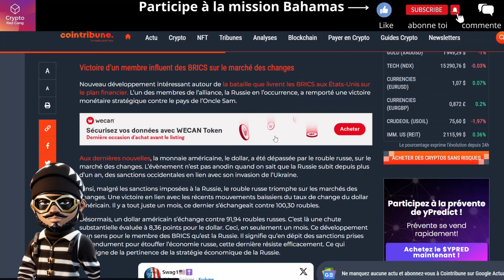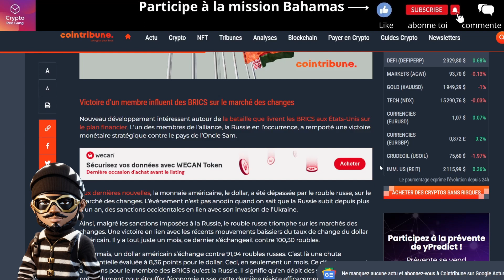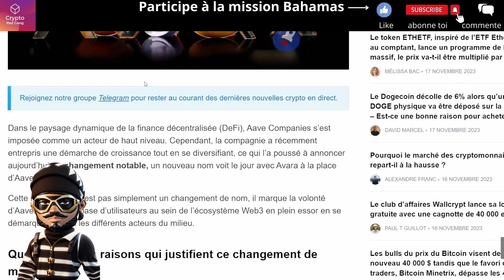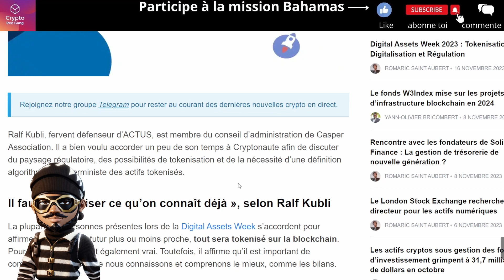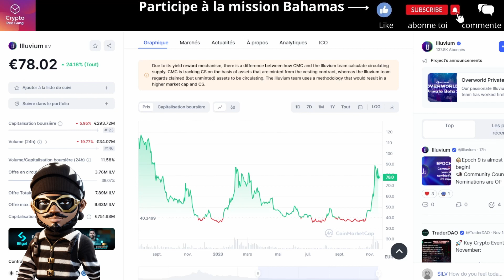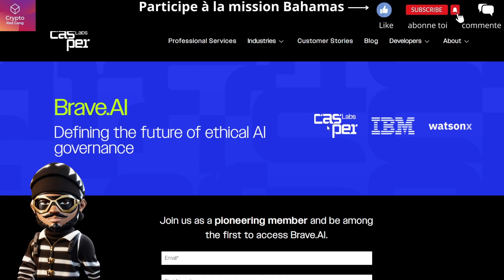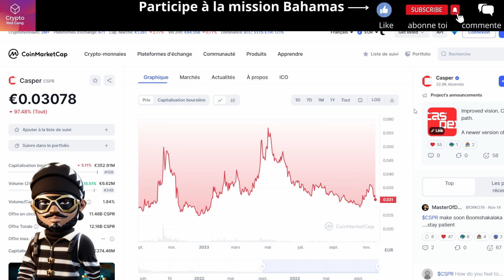CASPER : C'est la FIN pour CSPR 🛑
Casper est t-il la déception du mois ?
Que faire si on ne sais plus vouloir investir ?
Attache ta ceinture !

bitcoin
xrp
crypto
btc
polygon